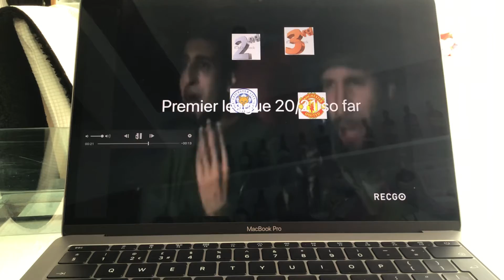The premier league 20/21 so far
r.i.p arsenal